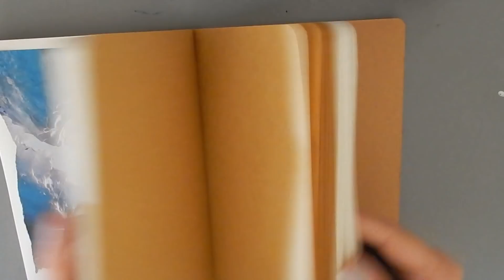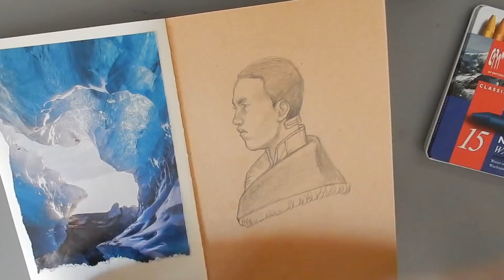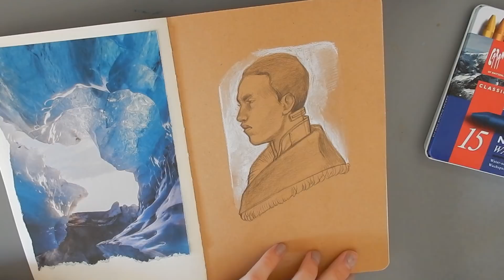Draw with me! // Trying Water-soluble Pastels in my Sketchbook // Mary Sanche